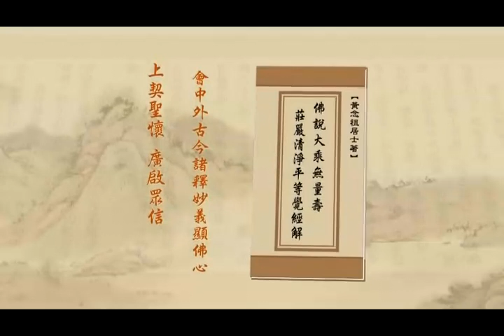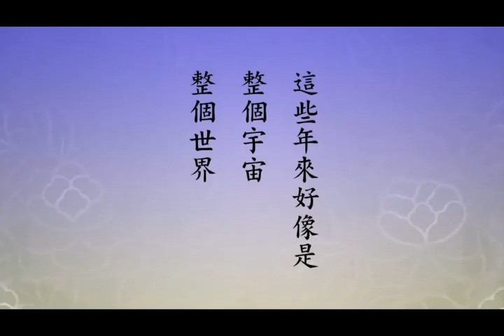淨土大經解演義－542－淨空法師